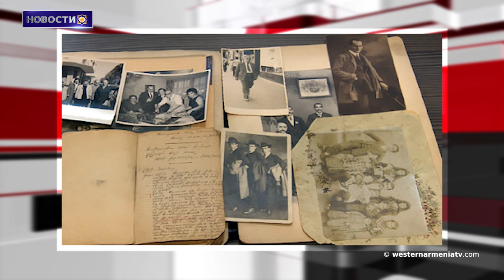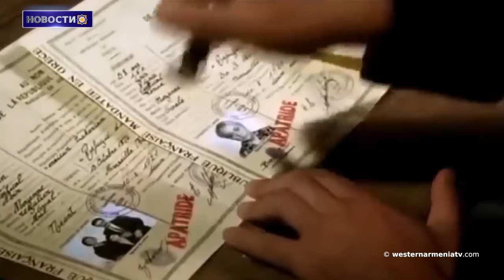Ереван: Церемония поминовения жертв геноцида совершенного против армян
1. Ушел из жизни Жан Тиратурян
2. Ереван: Церемония поминовения жертв геноцида совершенного против армян
3. Согомон Тейлерян спас 200 сирот во время Геноцида
4. Азербайджанцы продвинулись на участке Воскепар
5. Хамидовский режим-основатель основных тезисов отрицания Геноцида (Часть первая)
6. Вышел в свет 25-й номер журнала Western Armenia
7. Шарль Азнавур глазами скульптора Мкртича Мазманяна